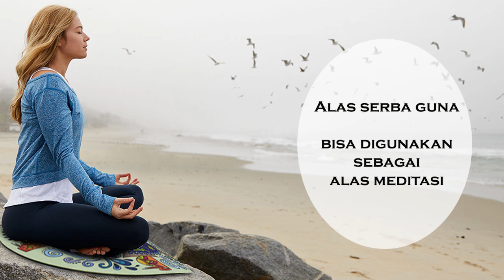Alas Meditasi Dekorasi Multifungsi Kebijaksanaan dari Timur